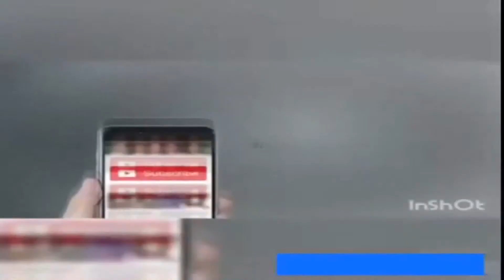New from Léa Elui Ginet dance Sexy hot girl funny videos 9